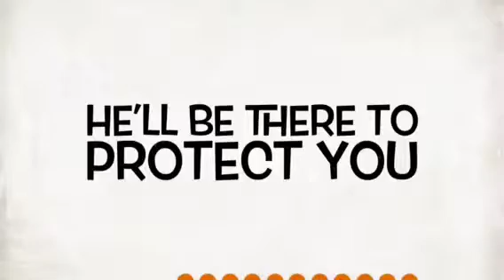Kid Fest Livingway Apostolic Chruch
Thanks Bro Stewart and the Livingway Church for allowing us to be part of this awesome event. The Illusions, and balloon are always fun but sharing the gospel is what it is all about.